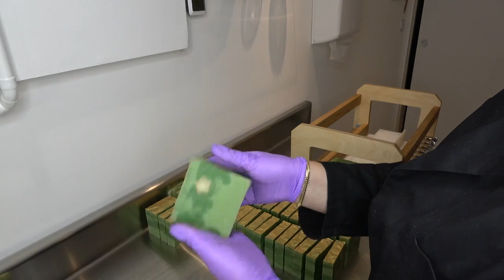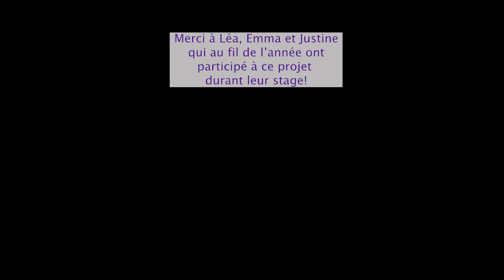[FABRICATION] SAVON à FROID 🎄 Délice de Noël 🎄|| Flow - La savonnerie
Apprendre à fabriquer du savon et/ou lancer sa savonnerie avec Florence, artisan-savonnière !